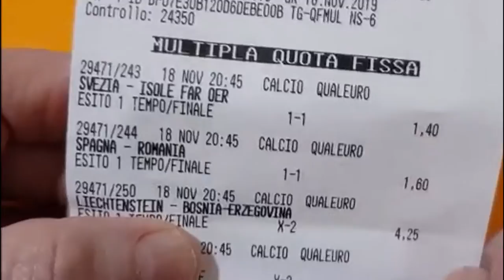Protesta del comparto gioco e scommesse: “Fermi e pure tassati”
Le agenzie del gioco e delle scommesse non sono ripartite. Due giorni fa le 4 delegazioni provinciali hanno protestato a L’Aquila e sono stati ricevuti dal presidente della Regione Marsilio